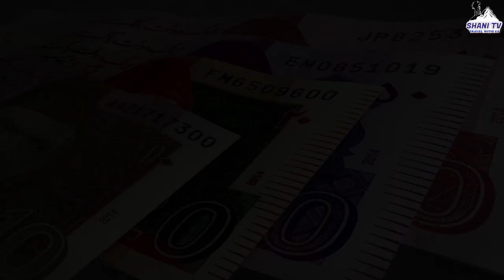Travel To Uganda |Full Documentary And History About Uganda In Urdu & Hindi |یوگنڈا کی سیر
Travel To New York | Full History, Documentary About New York By Shani TV | نیویارک کی سیر

Travel To Lebanon | Full Documentary ,History And Facts About Lebanon In Urdu & Hindi | لبنان کی سیر

Travel To Qatar | Full History And Documentary About Qatar In Urdu & Hindi By Shani Tv | قطر کی سیر

Amazing Facts And Urdu History And Documentary About Video  Uzbekistan
All friends who watch Shani TV by me Islam Alaikum. Friends, in this video we are going to visit today. Uganda, a beautiful country east of the continent of Africa. Uganda is also known as the diamond of African countries. A country in which more than thirty languages ​​are spoken. A country that has the honor of being the most beautiful country of all the countries of South Africa. A country in which the country has the highest youth population Also known as country. One of the countries where wine is most exported. A country in which rains occur all year long. A country with the highest number of deaths from infected children. Not so friends. In this video today we are going to talk about the history of this country area population and other interesting facts about which you will never find documentary in Urdu on YouTube.
Friends, this country is known by many names but the official and full name of this country is the Republic of Uganda. There are 49 landlocked countries in the whole world, including one in Uganda. The ports of the countries have to trade through the resort. As such, the economy of this country is severely damaged. Therefore, more than half of the country's population is earning less than Rs 70 a day.
  This is probably why Uganda is regarded as one of the poorest countries in the world.
Friends, this is a small but very beautiful video about Uganda that will increase your knowledge of video.
See you live soon with such a beautiful video. For now please give me permission.

Voice Over ; Muhammad Arfan

Audio & Video Editing : Nazam Anwar